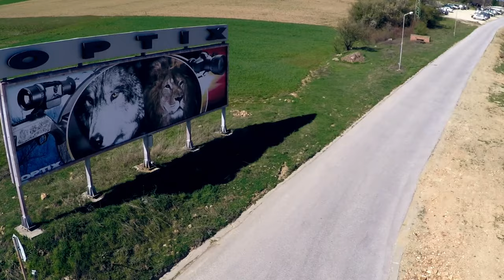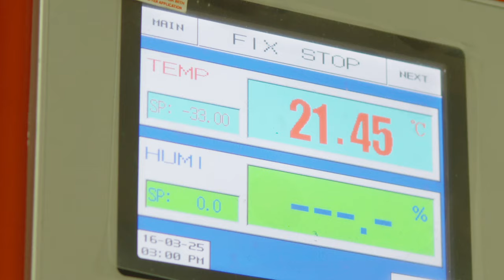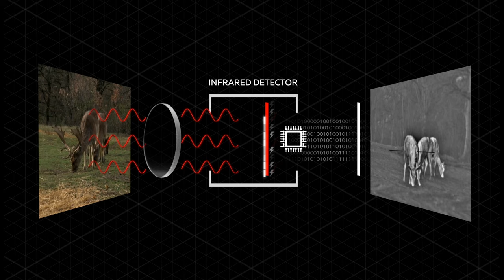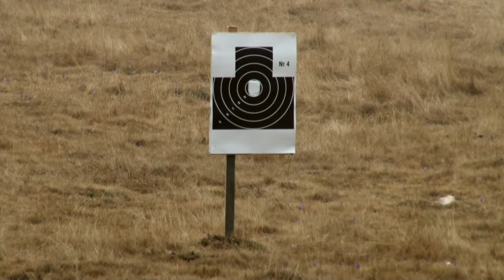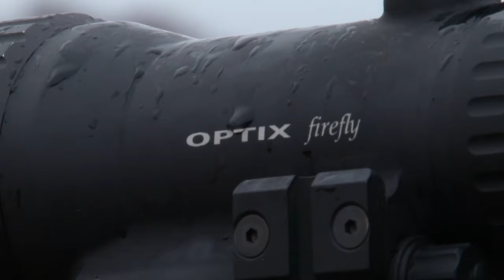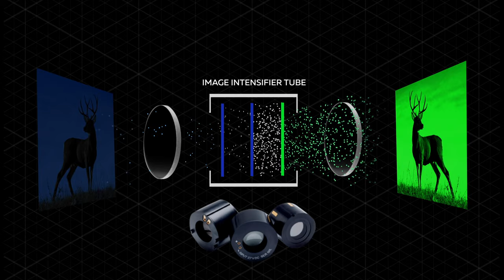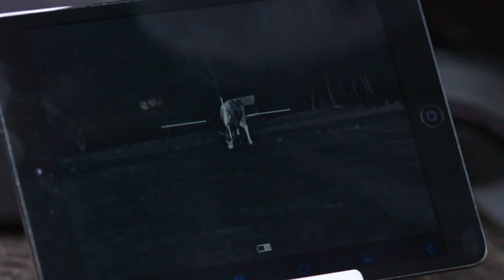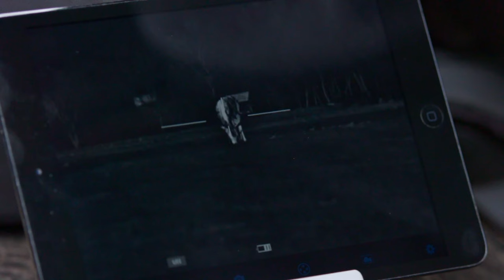OFFICIAL OPTIX MOVIE - Night and thermal imaging hunting products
Official Movie about OPTIX Company in Bulgaria and hunting products.

OPTIX JSC - Design and Manufacturing of Optical Devices and Systems

OPTIX JSC is the first firm in Bulgaria and one of the first companies in Europe that has successfully implemented a quintuple integrated management system, including the following international standards: ISO 9001:2008 – Quality management, ISO 27001:2013 – Information Security, ISO 14001: 2005 – Environmental Protection, AQAP 2110 – Military Standard of NATO, OHSAS 18001:2007 – Labour health and safety. OPTIX Co is one of the first companies in Bulgaria to obtain a certification in accordance with NATO standards AQAP 2110.